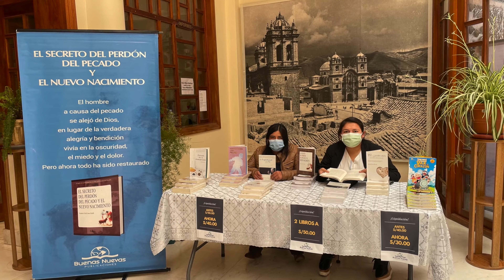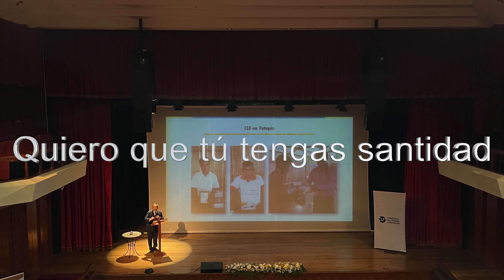#04 VIAJE EVANGELÍSTICO A CUSCO - CLF PERÚ